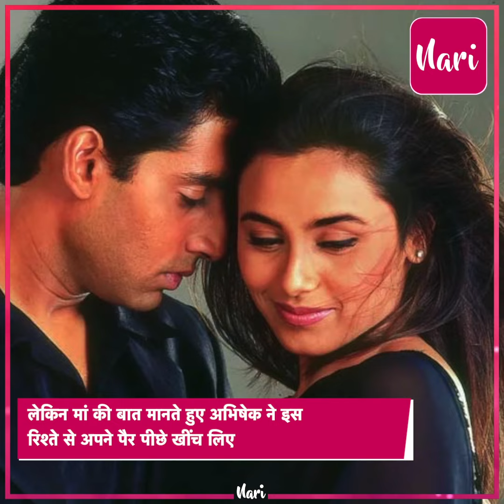'मैं Abhishek को दोस्त समझती थी वो सिर्फ Co-star निकले' Rani Mukherjee का छलका था दर्द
मैं Abhishek को दोस्त समझती थी वो सिर्फ Co-star निकले' मां Jaya के कहने पर बेटे ने पीछे खींच लिए थे पैर, कभी घर बंगालन बहू लाने को बेताब थी Mrs Bachchan,लेकिन एन मौके पर कह दिया था NO